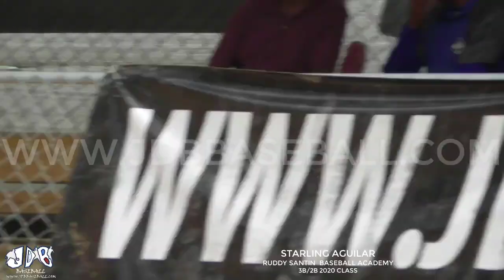Starling Aguilar 3B 2020 Class from (Ruddy Santin Baseball Academy) Date Video 28.01.2019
JDB BASEBALL RD
“La Plataforma De los Prospectos”
Academy:  Ruddy Santin Baseball Academy
Location Event:
The best of the best from Dominican Republic.
Facebook & Instagram: JDB BASEBALL RD